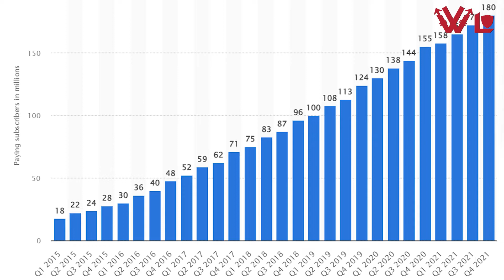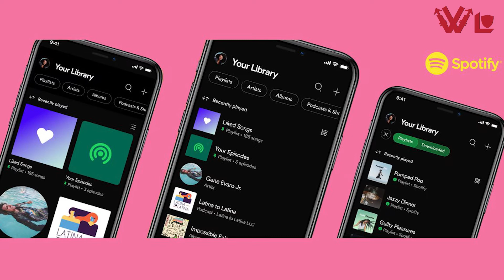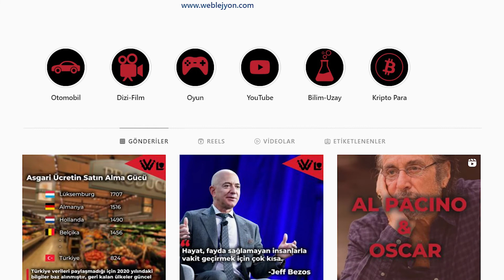Apple Music mi Yoksa Spotify mı?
Müzikseverlerin aklını kurcalayan bir soru olan Spotify mı daha iyi yoksa Apple Music mi daha iyi sorusuna yanıt bulabilmek adına sizlere uygulamaların farklı özelliklerini açıkladık.